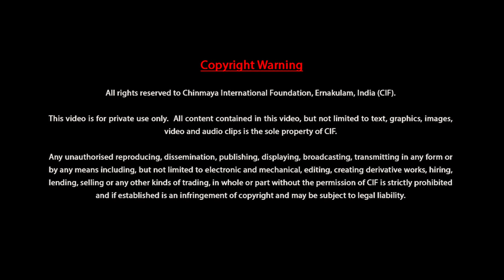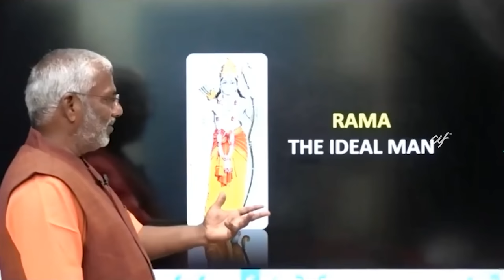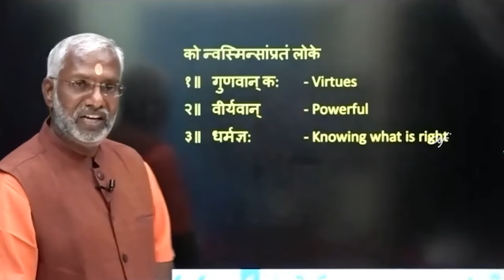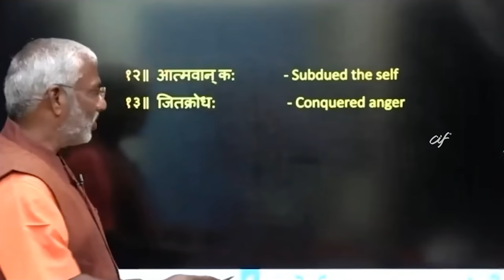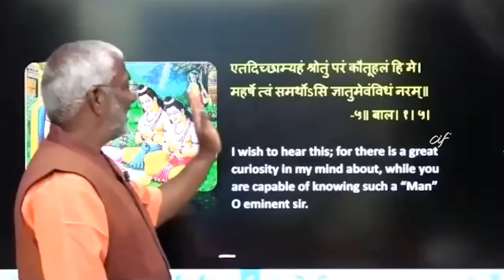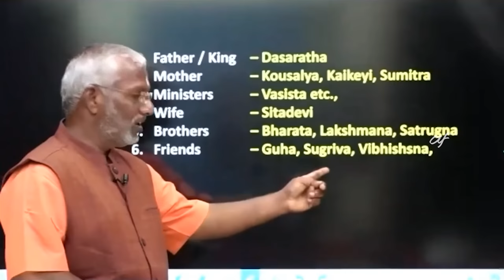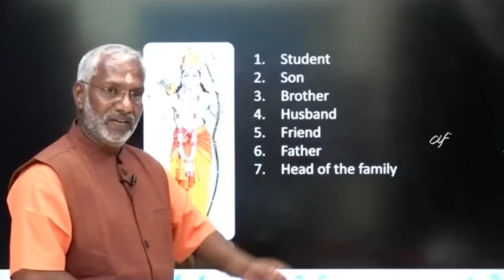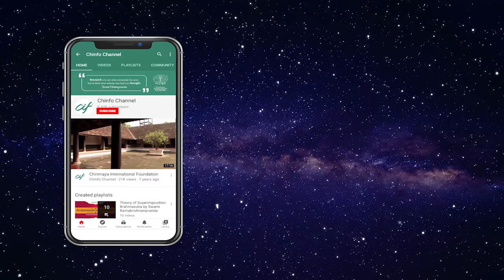‘Rama – The Ideal Man’ by Swami Ramakrishnananda (Session 1 of 3)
Rama is the incarnation of Lord Vishnu, who had taken the human form so that common folks could learn lessons from His life and find solutions when in trouble. In Valmiki Ramayana, Valmiki Rishi attributes to Rama 16 qualities, such as virtue, steadfastness, gratitude, honesty etc that an ideal man should possess. We should imbibe the qualities of Rama in our lives to lead a life based on dharma and values.

This discourse in English by Swami Ramakrishnananda was recorded during ‘Sri Rama – The Ideal Man’, online sessions conducted by Chinmaya Mission Northwest Indiana from 2nd to 4th April, 2021.